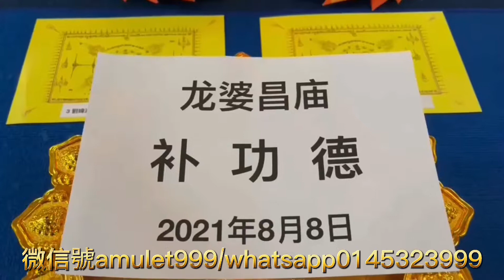補功德法會分享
每個佛日預約龍婆昌高僧 補功德法會🙏🏻🙏🏻🙏🏻
補功德，🉑️添福報，🉑️增財運
補功德，🉑️取功名，🉑️保安康
補功德，🉑️迎貴人，🉑️擋小人
補功德，🉑️還陰債，🉑️促感情

為什麽要經常補功德？
你的財運、姻緣、健康、事業都要用到你的功德。如果功德余額不足，就會影響你各方面的運勢。補功德就好比在銀行存錢，需要用的時候可以取出來。時常補功德必不可少。

有朋友問，功德能補嗎？ 能！
功德不僅能積，也能補。
人生在世，就是一個修行的過程。不論是悲是歡，或是喜是憂，你總要去修完這一生。
平時，我們積德行善，就是在積功德。通過直接幫助他人，積功德，添福報。而補功德，則是通過參加法會恭請佛牌等方式去間接資助寺廟，讓寺廟把善款籌集起來做大善事。比如，修廟宇、建學校、蓋醫院。
佛祖說，每個人都可以成佛，只要你一心向佛，心存善念。即便你曾經罪孽深重，只要放下屠刀，修補功德，也能立地成佛。🙏